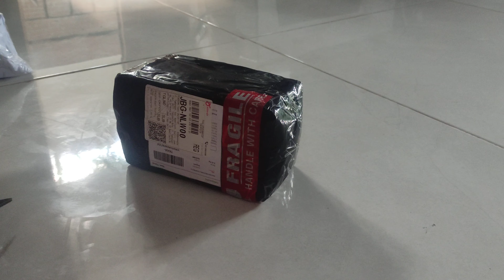No edit | Unboxing Ironman Robo Dancing | 30k di Toped